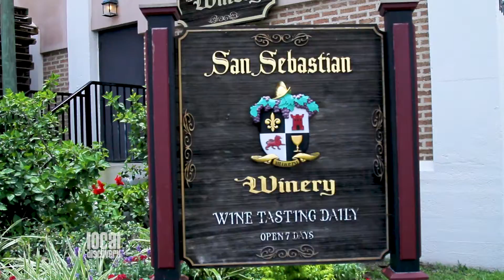LDEFG - St Augustine 2018 Ponte REV2